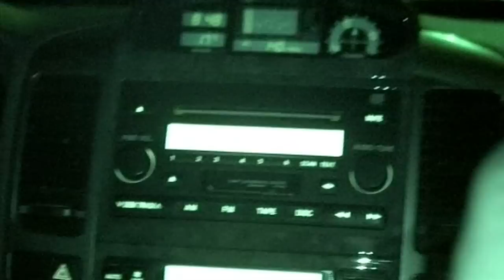Darius Bazargan / Showreel HD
Darius Bazargan
Showreel